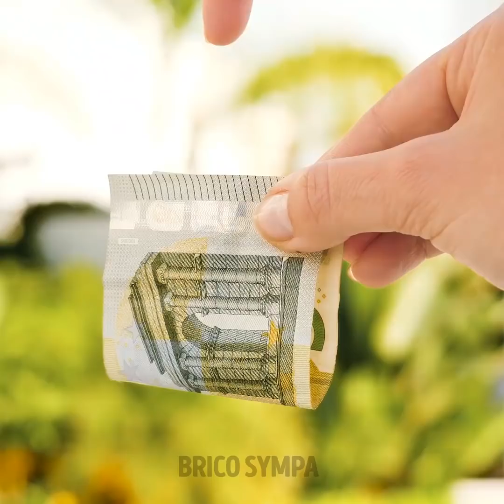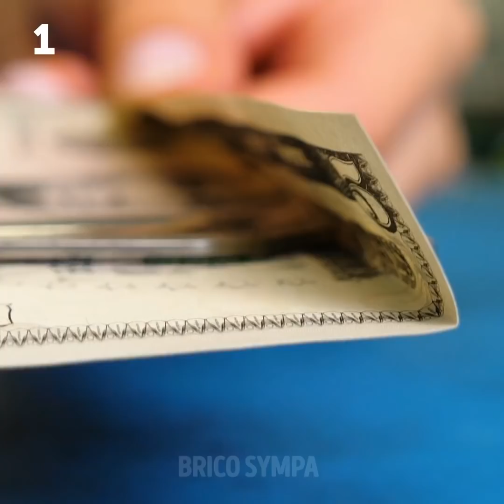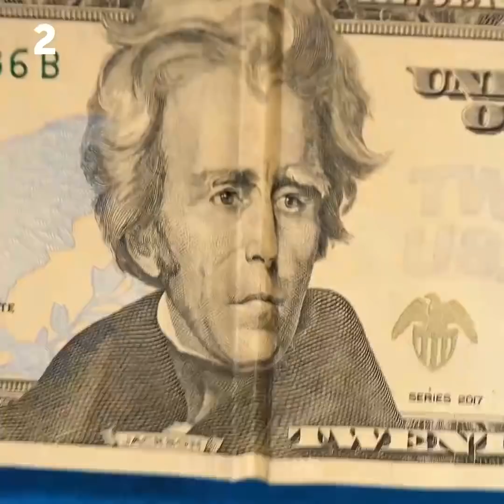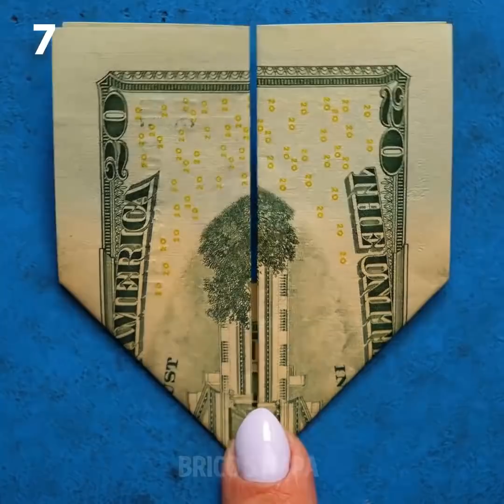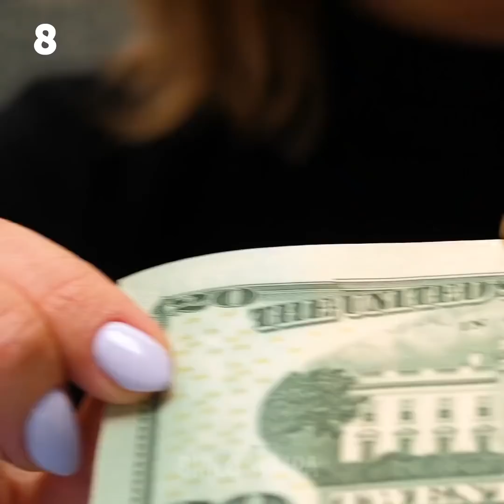26 BLAGUES DIY FACILES POUR TES AMIS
IDÉES COOLS POUR UNE FÊTE ENNUYEUSE

Cette vidéo est remplie de farces cools que tu peux facilement répéter ! Les farces stimulent ta créativité et c’est une manière de passer du temps en t’amusant. Rire soulage le stress et te permet d’être détendu. De plus, les farces rendent les vacances et les événements encore plus mémorables. Rappelle-toi que les farces ne devraient pas être trop effrayantes. Sois créatif et regarde notre vidéo !

Réalise des vers comestibles et piège tes amis ! Tu peux réaliser des vers en gelée en seulement 5 minutes. Tu auras besoin de pailles flexibles, de lait, de chocolat en poudre et de gélatine. Mélange tous les ingrédients ensemble et fais chauffer au micro-ondes. Remplis le verre avec les pailles, en t’assurant que la partie flexible de la paille se trouve fond du verre. De plus, tu apprendras comment réaliser un baume à lèvres comestible en utilisant du chocolat blanc !

De plus, tu peux amuser tes amis et réaliser un spectacle de magie à la maison ! Nous avons préparé une collection de blagues avec de l’argent qui sont faciles et qui sont parfaites pour les débutants. De plus, tu n’as pas besoin d’acheter des outils spéciaux. Une imprimante à argent DIY est une astuce cool que tes amis adoreront ! Tu auras besoin de carton, de crayons, de papier noir et d’un pistolet à colle chaude. Découpe un morceau de carton pour l’utiliser comme base. Ensuite, coupe deux morceaux de carton avec deux trous dans chacun. Attache-les à la base en utilisant un pistolet à colle chaude. Insère 2 crayons dans les trous. Attache le papier noir comme nous te le montrons dans la vidéo et découvre le reste du tutoriel dans notre vidéo.

Tu n’as pas besoin de fournitures spéciales pour la prochaine collection de blagues. Tu peux réaliser des illusions d’optique sans aucune compétence, ni outils spéciaux. Découvre comment fabriquer une tasse en lévitation, un chapeau en mouvement et beaucoup d’autres tours incroyables !

Horodatage :
00:18 Farces incroyables avec de l’argent
00:45 Imprimante à argent DIY
03:29 Illusions d’optique
08:37 Secrets d’espion révélés
12:10 Baume à lèvres comestible